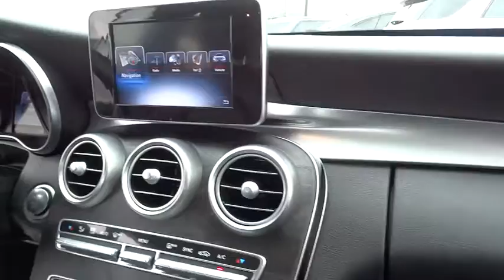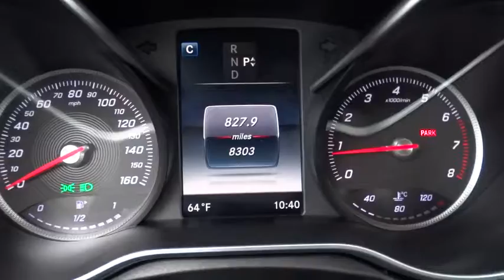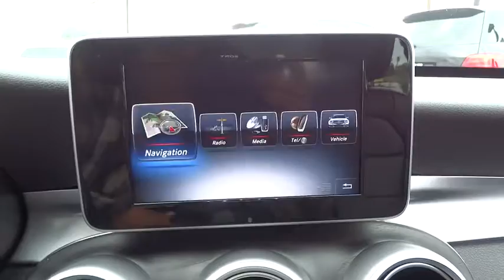2016 Mercedes-Benz C-Class El Cajon, CA L2302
2016 Mercedes-Benz C-Class